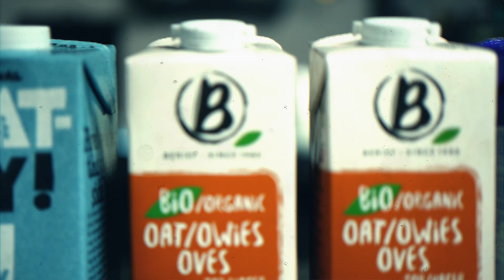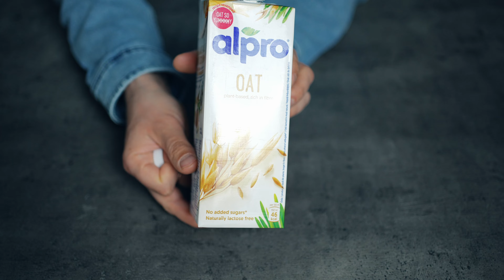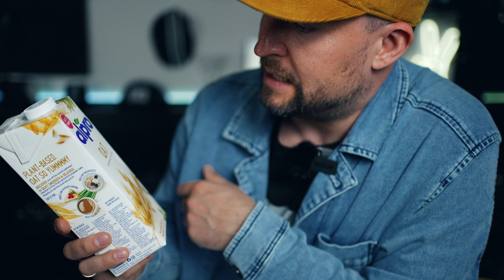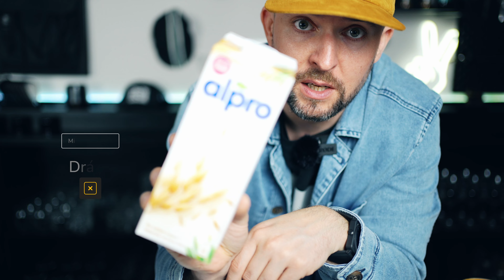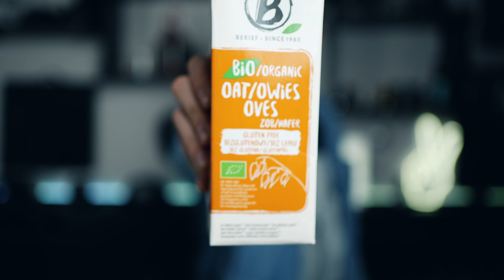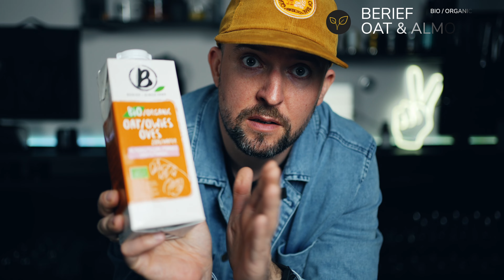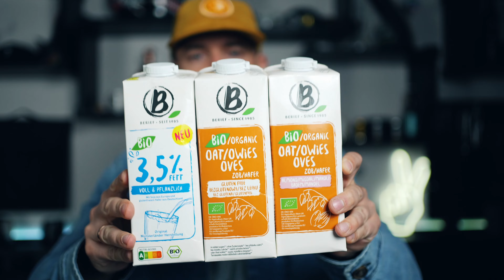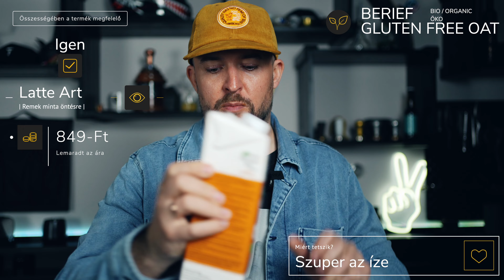Zab italok összehasonlítása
Alternatív tejek! Vicceltem mert már hivatalosan nem lehet így nevezni őket, viszont Plant Based Drinknek igen, ami magyarul annyit tesz, hogy növényi eredetű italok. Bevallom őszintén ezt a tesztet kicsit alábecsültem mert beszereztem kb 30 különböző PB-t és úgy gondoltam megugrom. Hát nem, nagyon nem. Ezért több részbe kaptam szét.

Az első anyag a Zab italoké lesz, azon belül is klasszikus zabbal kezdek. Ennek nemsoká jön a folytatása ahol a „barista” reklám szlogennel felvértezet zab italokat tesztelem.

Ezt a két részt követi majd a Mandula, Szója, Kókusz, és a Rizs kategória.

AJÁNLÁS
Amit szívesen ajánlok azt ide linkelem, természetesen a saját remek cuccainkat is szertettel ajánlom.